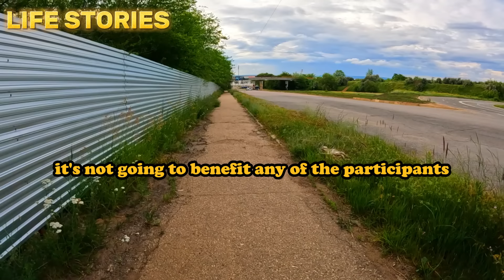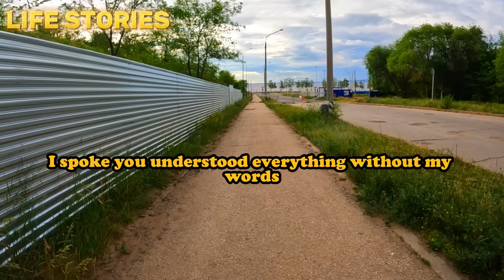" I can explain everything, there was nothing between us , " the wife said when I saw my wife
" I can explain everything, there was nothing between us , " the wife said when I saw my wife with the AP